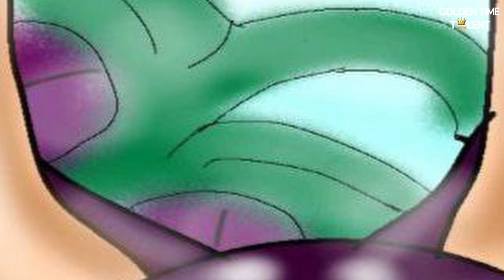GOLDEN TIME TALENT | 59 Season | KUCHER MARIIA | Digital art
Member/team name: KUCHER MARIIA

 The country: Ukraine | City: Dnipro

 Nomination: Digital art

 Name of competitive work: Лителманки Слива

Work size: .

Execution material: .

Manufacturing technology: .

History of the creation of the work: Персонаж выдуманный мною. Данный Лителманки изображен в виде плода сливы.

Educator/s: .

Participation in other competitions and festivals / creative achievements: Принимала участие в местном конкурсе, в Днепре. Занимаюсь самостоятельно, создаю сказочных персонажей.